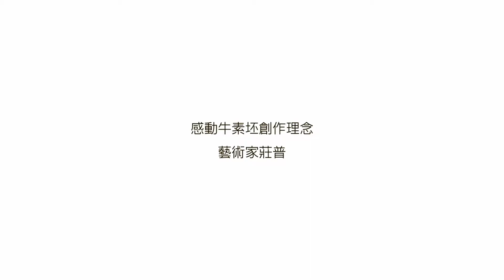【感動牛】素坯創作者-莊普 完整版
2021年適逢牛年，邀請抽象藝術家莊普創作「感動牛」素坯原型，以幾何圓柱與圓台設計造型，傳達穩重與耐力，圓潤的頭形與半圓形耳朵，表現出母牛的和藹可親，厚實的雙腳則象徵腳踏實地的毅力與決心，在全球疫情尚未明朗的時刻，期盼新的一年引領人們扭轉乾坤，勇敢迎向未來。